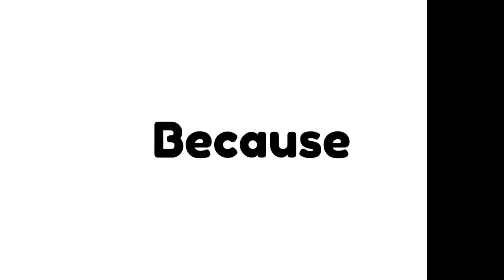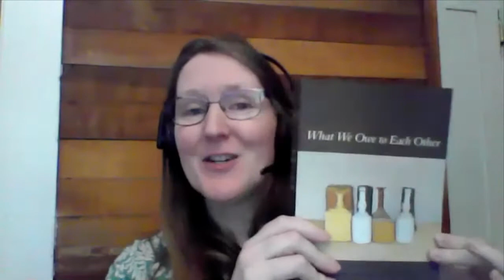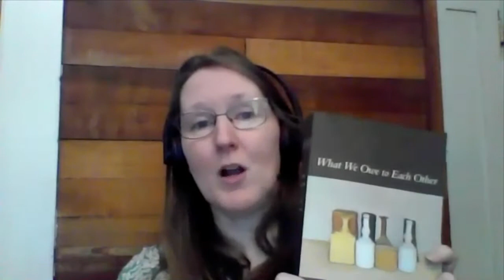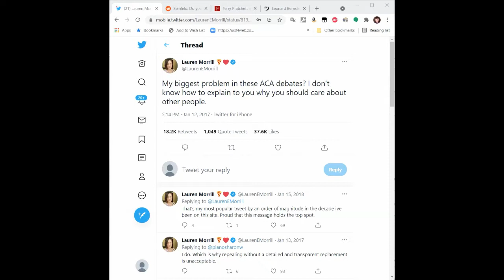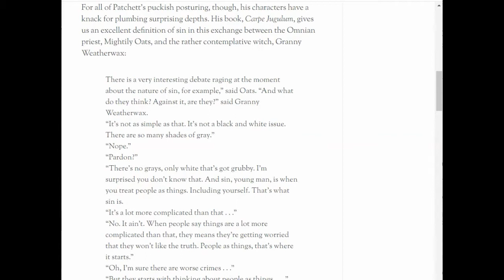Lessons from Chidi: What We Owe to Each Other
What We Owe to Each Other by T. M. Scanlon is a book on philosophy of ethics. It is featured in the popular sitcom The Good Place, which is in many ways a course in philosophy of ethics. The character Chidi Anagonye includes the book in his philosophy class, and Scanlon actually consulted on the show. This talk will not spoil The Good Place for you; you should watch that for yourself. It will, however, present important points from Scanlon's book.

This week's speaker will be Eva-Lise Carlstrom.